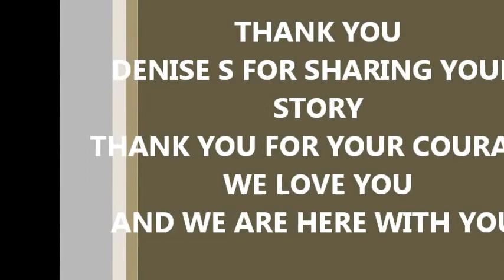Losing my Son to Pills - DENISES STORY